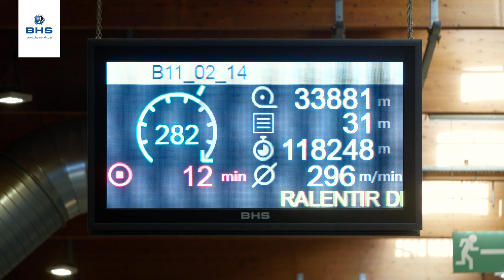The SPEED Line | BHS Corrugated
The SPEED Line from BHS Corrugated features systems that are automated end-to-end, enabling you to achieve production volumes of up to 56,000 m²/hour. You also get maximum machine availability, fast service and cost-efficient machine configurations.